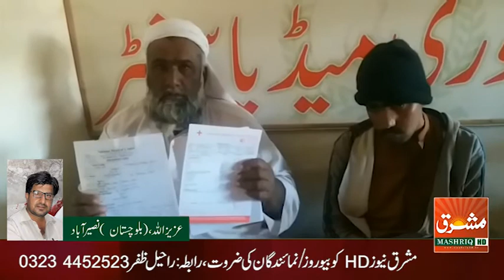منجھوشوری کے رہاٸشی غریب کاشتکارنے میڈیاسے بات چیت کرتے ھوٸے کہاکہ میرا نوجوان بیٹا دماغی موذی مرض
عزیزاللہ ساسولی۔نصیرآباد